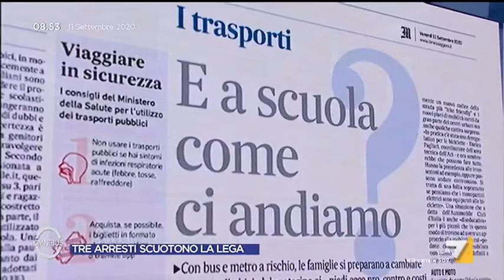Scuola, Giancarlo Loquenzi: "Tema dei banchi è la cartina di tornasole della confusione del ...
Giancarlo Loquenzi (Zapping) sottolinea la confusione nel governo sulla scuola a pochi giorni dalla riapertura: "Il tema dei banchi è la cartina di tornasole"